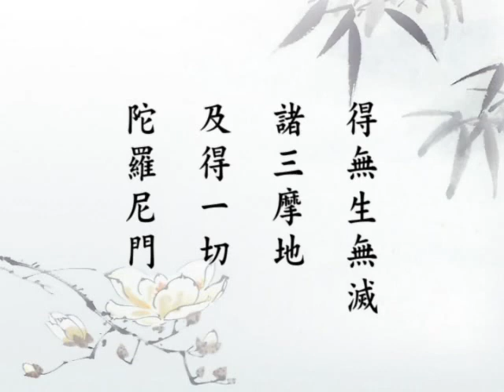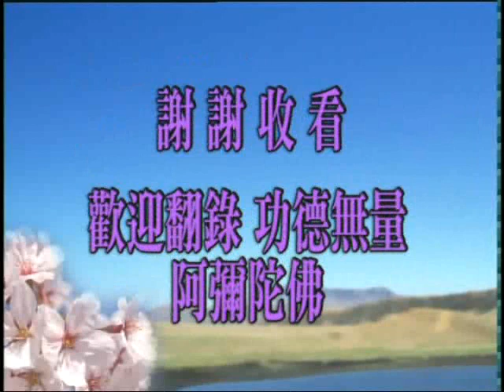大乘無量壽經 第21集